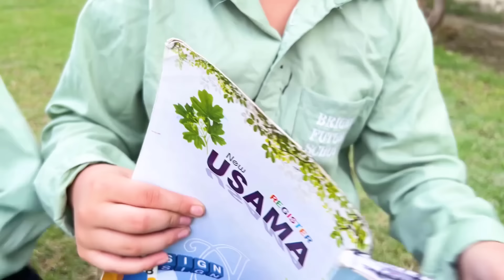CLASS ME POTTY KARNE WALA SCHOOL STUDENT | MoonVines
THIS WAS JUST FOR FUN!